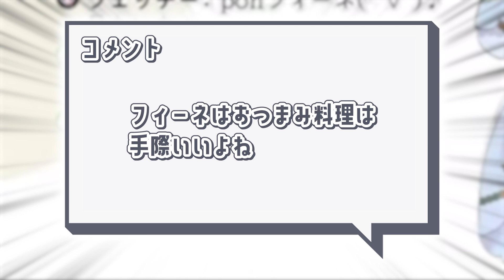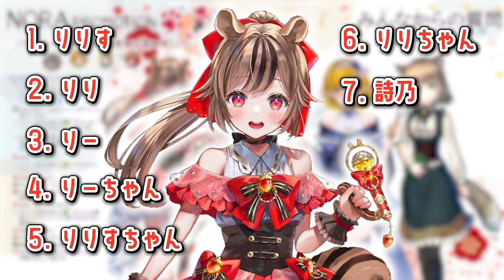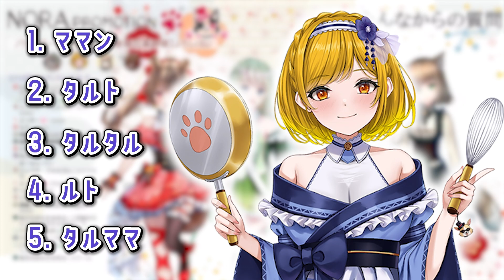【年明けおしゃべり広場＃総集編】初登場二人を迎えてコラボ雑談♪バナイベの思い出！リスナー様からなんて呼ばれてる？魅力たっぷり♡【詩乃りりす/シルフィーネ/タルト・ママン/ねこしろさとみ】爆笑&名場面集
ノラプロ！秋のノラプロ女子会！コラボ雑談

member：
■■Satomi Nekoshiro【ねこしろ　さとみ】official Twitter■■

✫*.✛.▣ﾟ.✛.✫ﾟ⋆.✛✫*.✛.▣ﾟ.✛.▣ﾟ.✛✫⋆.✛.▣ﾟ.✫✛.▣ﾟ✫.✛.*✫